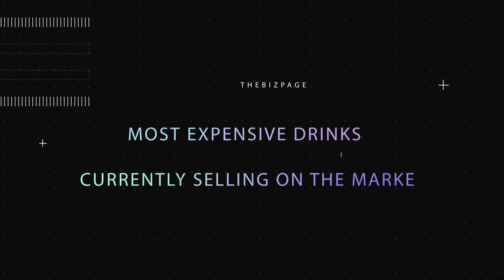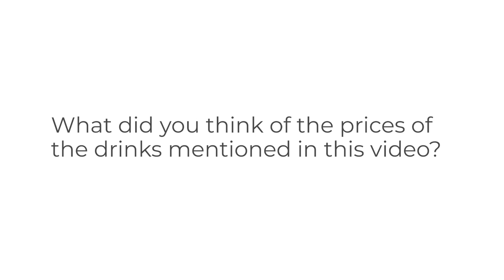Drinks Worth More Than A House! | Commodity Insights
Drinks are something that we can be grateful for when we can afford it. However, there are some drinks out there that are worth more than someone's house!

In this video you will learn:
The list of the most expansive drinks in the world that are currently existing.
The prices for each drink to gain a valuable insight.

Social Media Pages:
SEO software used:
BUSINESS COURSES:
EBOOKS:
Collect your 8 Figure Dream's B.E.B.B. E-Book to learn about online business building